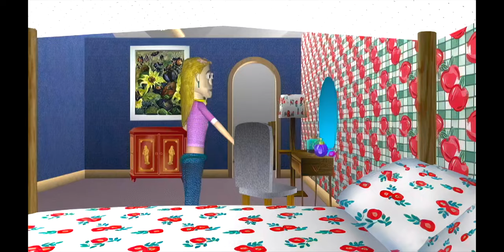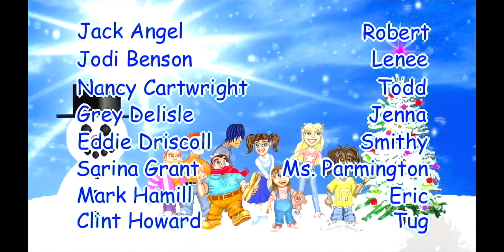Rapsittie Street Kids: Believe in Santa - 8K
Rapsittie Street Kids: Believe in Santa is a 2002 musical animated Christmas special.[1] It is one of two films produced by Colin Slater's Wolf Tracer Studios. Featuring the voices of Walter Emanuel Jones, Mark Hamill, Jodi Benson, Paige O'Hara and Nancy Cartwright, Believe in Santa tells the story of how suburban boy Ricky Rodgers and his friends spend Christmas after the death of Ricky's mother.

Believe in Santa was broadcast throughout December in broadcast syndication in the top 100 markets, though its most prevalent distribution was through The WB 100+ Station Group, which broadcast The WB over cable and broadcast stations in smaller markets (it did not air on The WB itself as part of its primetime schedule). The special is notable for its production history and overwhelmingly negative reception. Almost every aspect of the special was panned, including its amateur computer animation and plot, although the voice acting received some minor praise. After a small number of broadcasts during the 2002 holiday season, the special was never officially released on home video and faded into obscurity. A copy of the special was secured from producer and director Colin Slater and uploaded onto the video sharing site Vimeo in 2015. It later garnered a cult following.
This movie has been AI upscaled on an M1 MacBook Air from 480p to 4k , then edited and finally upscaled to native 8k.
audio has been remastered into 5.1.2 channels.